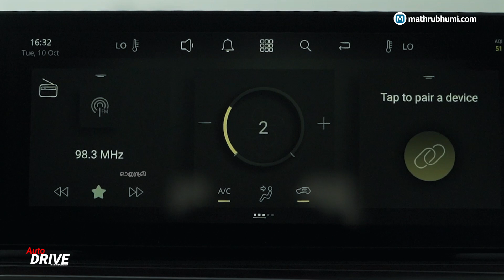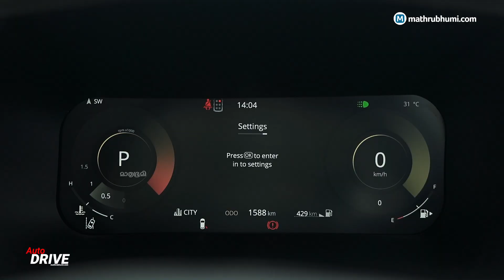വമ്പന്‍ മാറ്റങ്ങളുമായി ടാറ്റ ഹാരിയര്‍; ഇത്തവണ ഏറെ അറിയാനുണ്ട് | Auto Drive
ടാറ്റ കാറുകളുടെ പുനര്‍ജന്മത്തില്‍ ജീവവായു പകര്‍ന്ന വാഹനങ്ങളില്‍ ഒന്നാണ് ഹാരിയര്‍. 2018-19-ല്‍ നിരത്തുകളില്‍ എത്തിയ വാഹനം എസ്.യു.വി. സങ്കല്‍പ്പങ്ങളെയും ടാറ്റ വാഹനങ്ങളെ കുറിച്ചുള്ള മുന്‍വിധികളും പൊളിച്ചെഴുതിയ മോഡലാണ്. ഡാര്‍ക്ക് എഡിഷന്‍ ഉള്‍പ്പെടെയുള്ള പല വേഷപകര്‍ച്ചകള്‍ക്കൊടുവില്‍ ഹാരിയറിന്റെ പുതിയ മോഡല്‍ അവതരിപ്പിച്ചിരിക്കുകയാണ് ടാറ്റ മോട്ടോഴ്‌സ്.